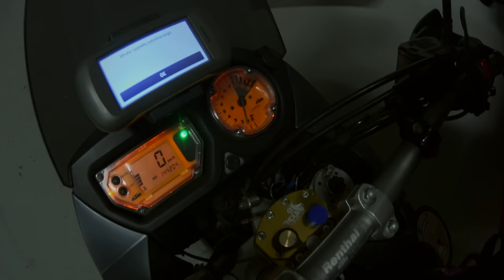Motocyklem: Weekend we Lwowie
Cztery dni to akurat na przewietrzenie motocykla. Akurat tyle, żeby przewietrzyć ale, żeby nie poniosło. Wszak ciułam :)